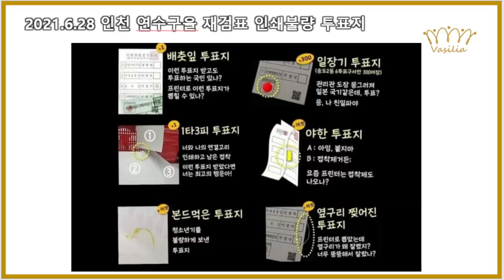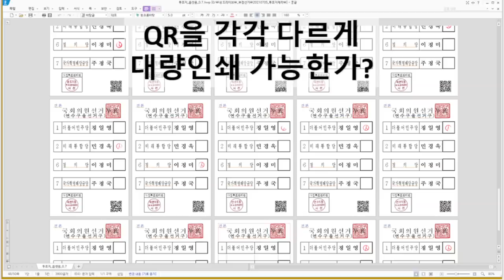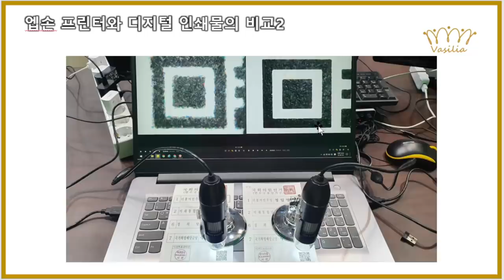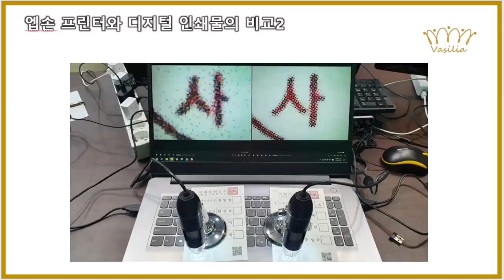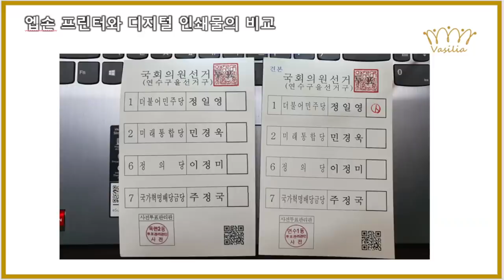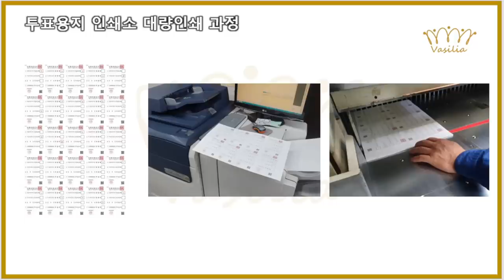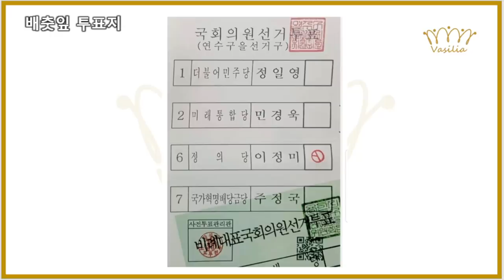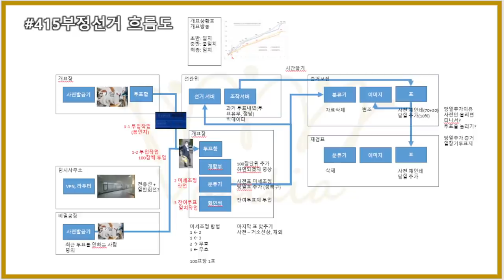당선자 발표 이후, 2차 개입 / 2차 개입, 전모를 밝힌다 / 법원 제출용, 투표함 만들기 / 법원제출용, 투표지 이미지 만들기 / 모든 것들이 선거 이후에 제조 [ 공병호TV]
- - 제공: 바실리아TV(조슈아 님)의 정밀분석 시리즈5

Bitcoin : 3MTW849AkP2ftLeSK2teZHMmzLu7Z83s9U